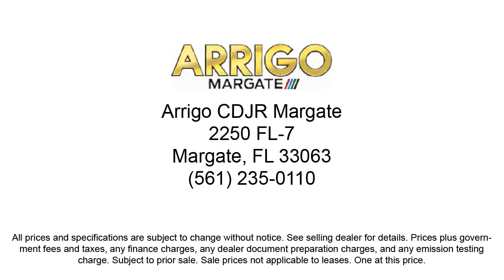2021 Jeep Grand Cherokee Limited Sport Utility Margate Coconut Creek Pompano Ft Lauderdale Light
2021 Jeep Grand Cherokee Limited Sport Utility Stock Number: O679993 Vin:1C4RJEBG9MC679993.

2250 N State Rd 7